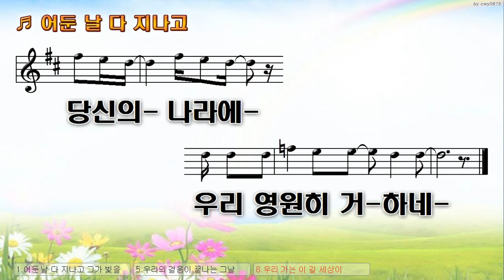[악보&찬양] '어둔 날 다 지나고' (박은총 曲, 위러브 찬양)